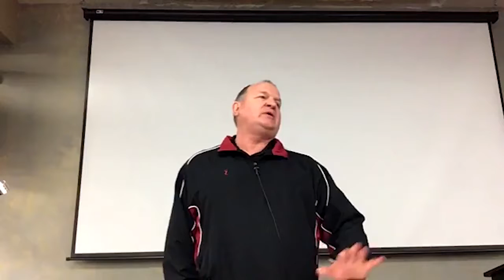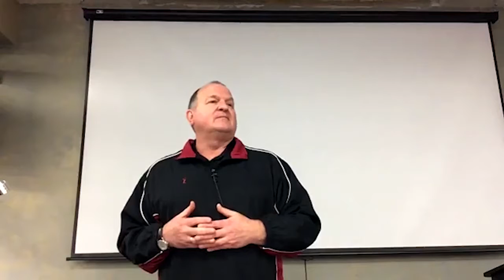02-14-21: Jesus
The Bible is full of people who had transformational encounters with the living God. Their stories continue to inspire toward greater faith today!